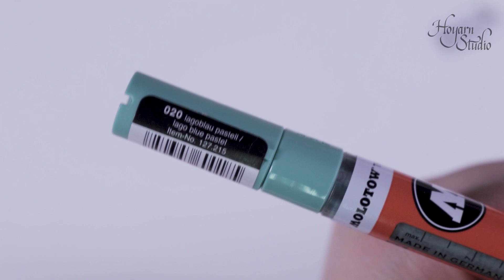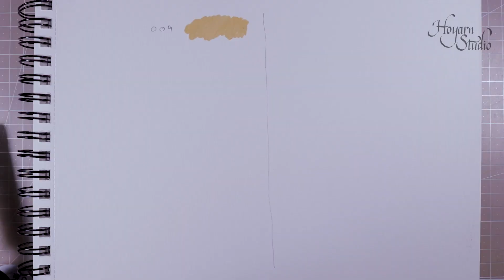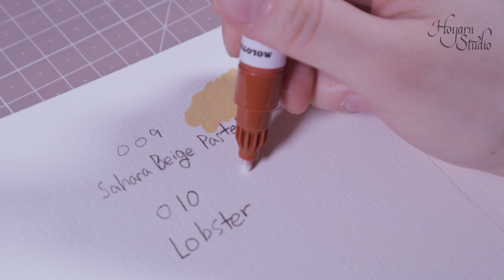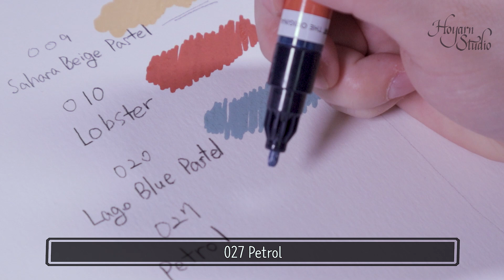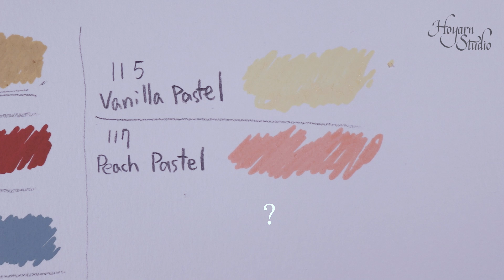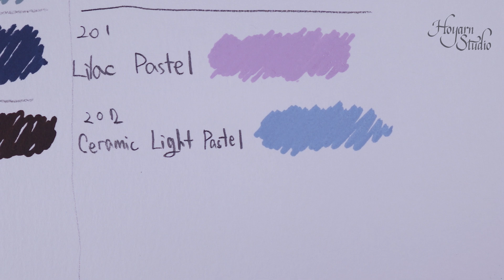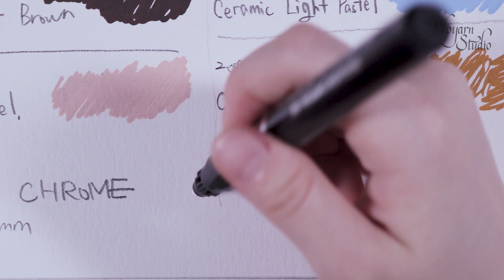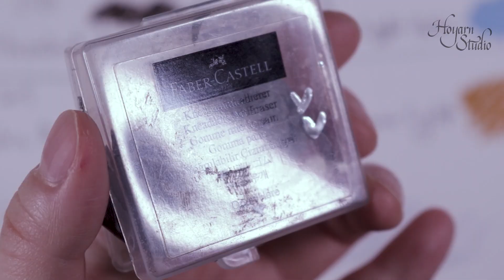[택배왔다] 간단하게 미술재료 언박싱 Unboxing Art Supplies : Hoyarn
☆ 올해엔 더는 미술재료를 사지 않겠다고 다짐했지만, 결국 지갑을 열게 되어버렸습니다. 이제... 봉인합니다

호얀에게 후원하는 방법